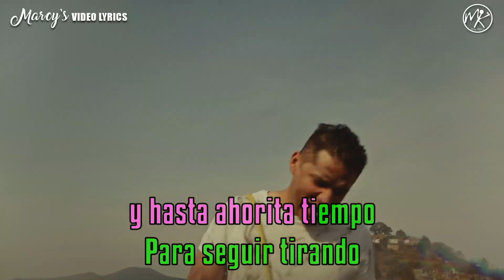Don Zares - "Las Solicitudes" (Versión Karaoke)